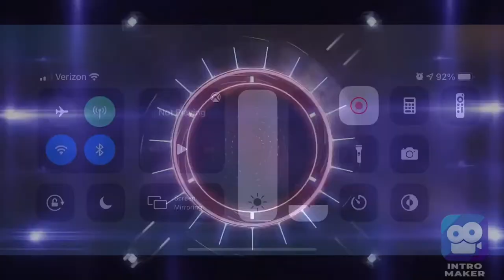Pearl vs Rehphu! At my Full Power!! [ Air Combat Online ]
Rehphu wanted me to go full power, check out what happens after that, you won’t believe it. It was a very close game!! Gg Rehphu 😁😁😁